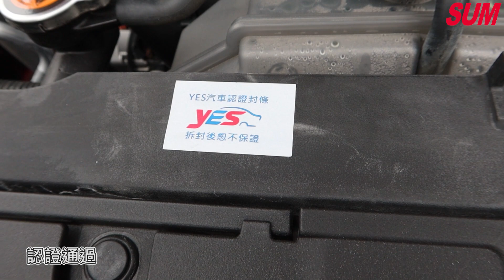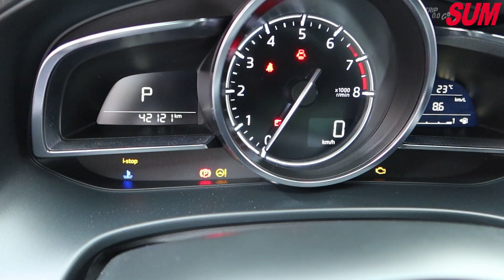【SUM中古車】魂動設計美學 2018年MAZDA 3 4D雲林縣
車商資訊：SUM卡好汽車
車輛資訊：2018年MAZDA 3 4D
車輛售價：63.9萬
車輛所在：雲林縣虎尾鎮竹圍76-1號